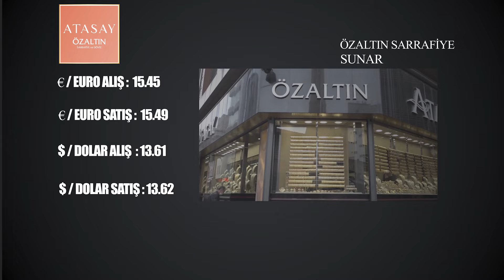NEVŞEHİR - PİYASADA DURUMLAR NE ? - ÖZALTIN SARRAFİYE (17 ŞUBAT )